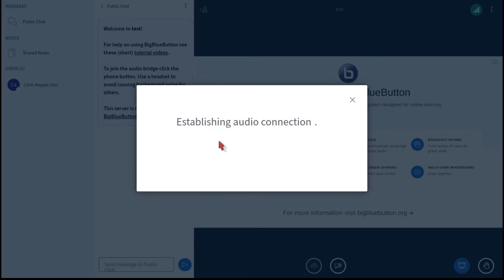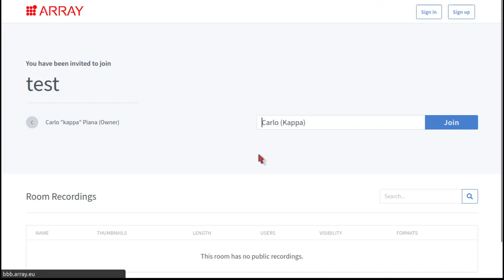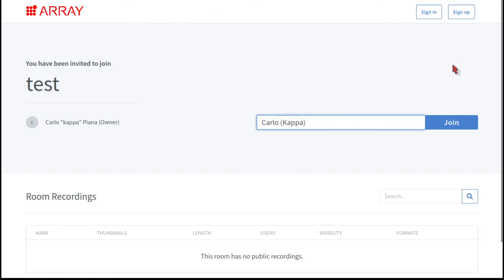Guida rapida BBB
Mostra rapidamente come usare Big Blue Button da semplice utente a cui è stato inviato un link.